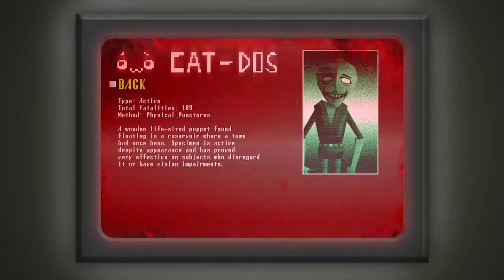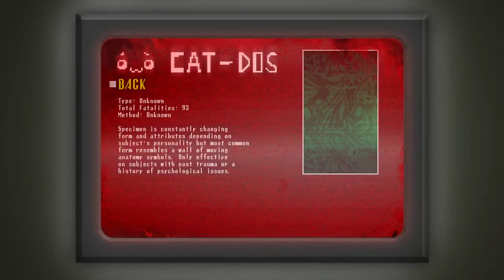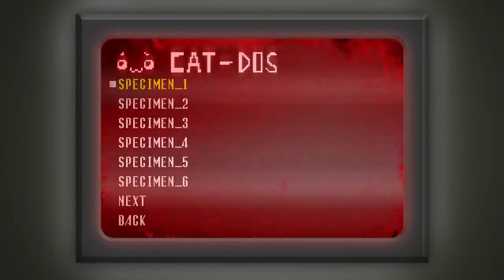Spooky's Jumpscare Mansion (Campaign) - #3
This was pretty fun, but I hate dealing with Ben.